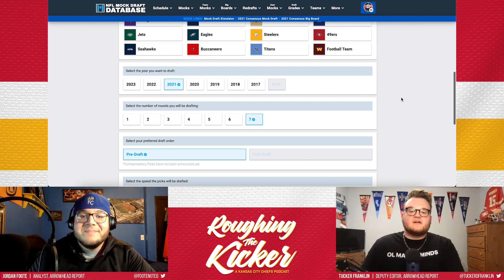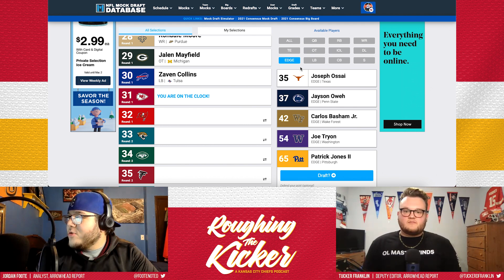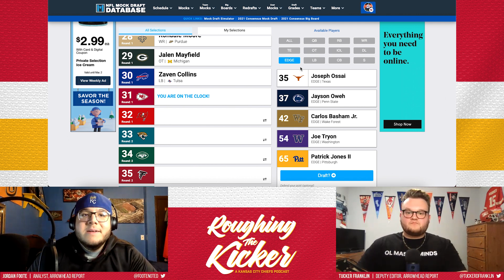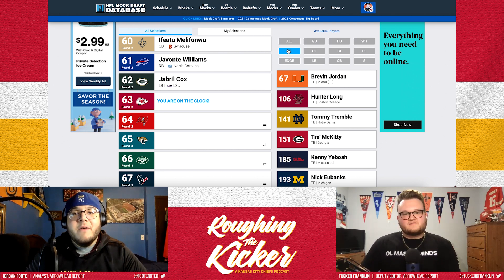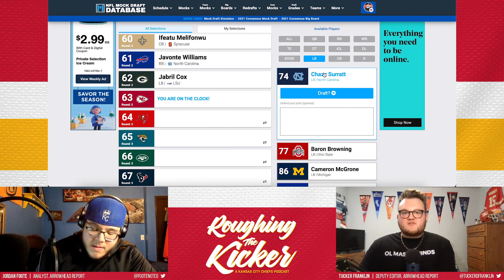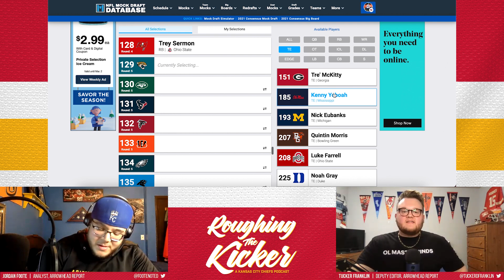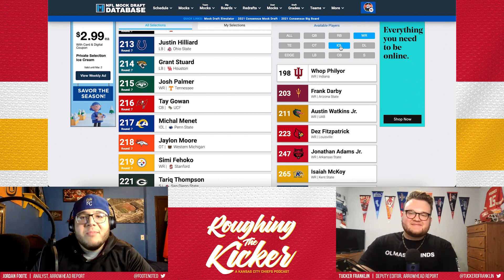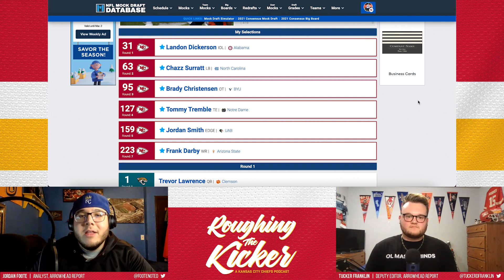Kansas City Chiefs Seven-Round Mock Draft 4.0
Arrowhead Report's Tucker Franklin and Jordan Foote create Roughing the Kicker's 2021 Kansas City Chiefs Mock Draft 4.0 and break down each selection.
Want to create your own mock draft? Go to nflmockdraftdatabase.com and start their simulator or check out all of the mock drafts in the database. Screenshot it and tweet it @tuckerdfranklin and @footenoted with RTKMock
Gear up for the playoffs with a new hoodie, crewneck, long sleeve or tee. You can still find all the designs you love including "Throw the Damn Ball" and "Need for Sneed" in our store as well.